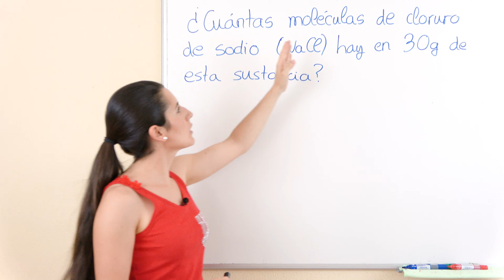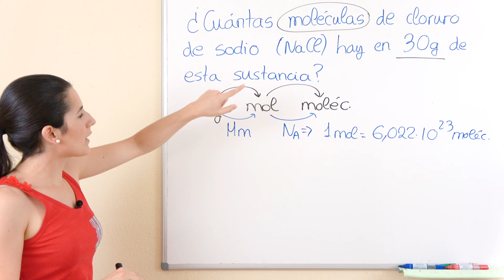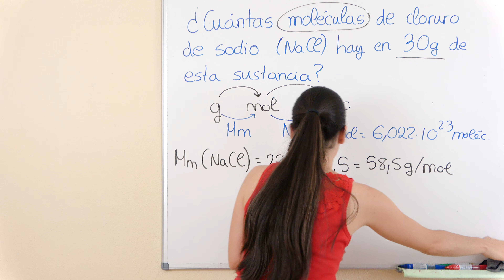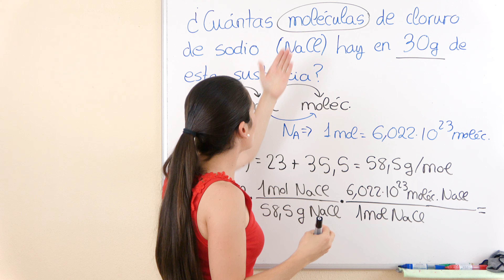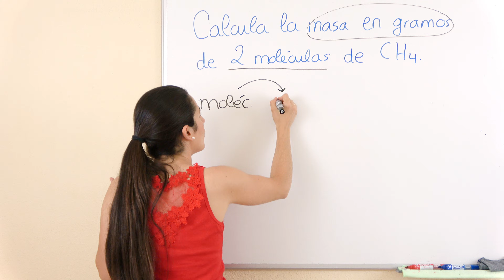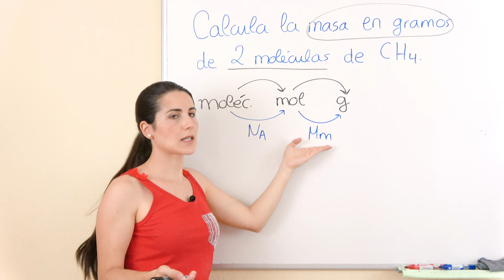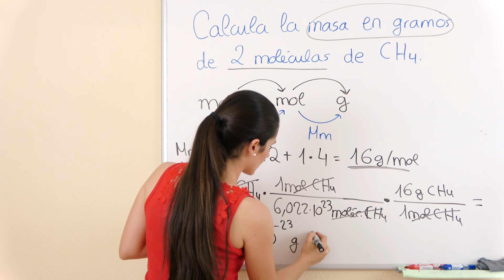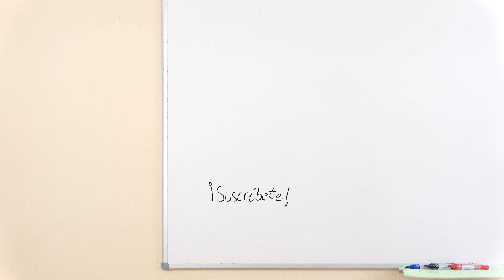Convertir GRAMOS a MOLÉCULAS y MOLÉCULAS a GRAMOS 🔁 Estequiometría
Aprende a convertir GRAMOS A MOLÉCULAS y MOLÉCULAS A GRAMOS utilizando FACTORES DE CONVERSIÓN de una forma muy fácil.

⏰ TIEMPOS:
00:00 Introducción
00:15 De Gramos a Moléculas
06:04 De Moléculas a Gramos